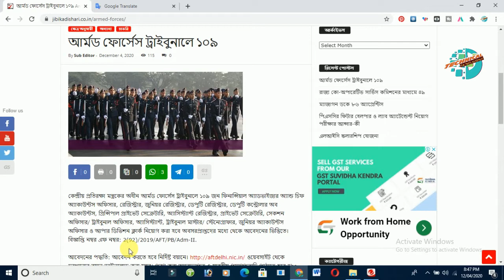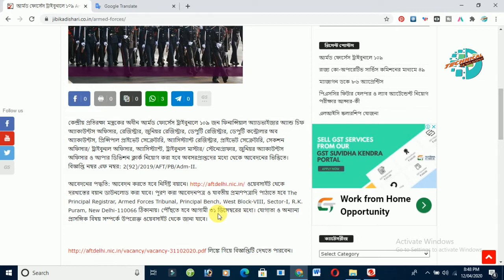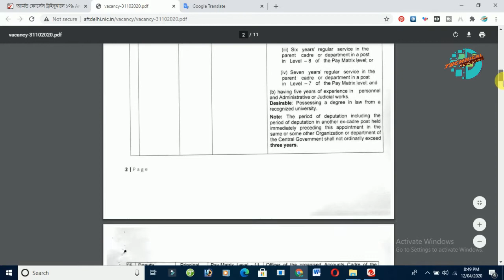Armed Force Tribunal Recruitment 2020 | Indian Armed Force Recruitment 2020 | Govt Jobs In Force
Armed Force Tribunal Recruitment 2020 | Indian Armed Force Recruitment 2020 | Govt Jobs In Indian Force 2020